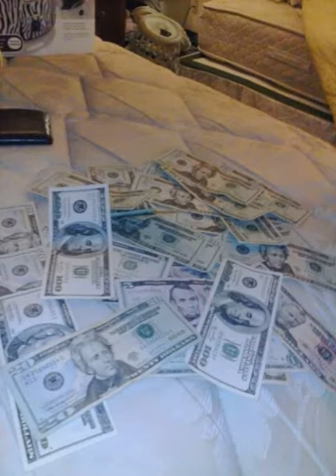A.B.E Feat. Monty Deuce- The Gat Freestyle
Marky J and Rawly feat. Monty Deuce from Flow Hard ENT.